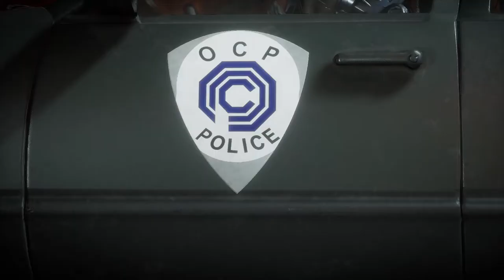I THINK THEY PUT DEADSHOT BACK IN! Mortal Kombat 11 Aftermath Robocop - In The Lab!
In the final Mortal Kombat 11 Aftermath quick look, it's time to explore Robocop. Honestly he's cooler than I expected!